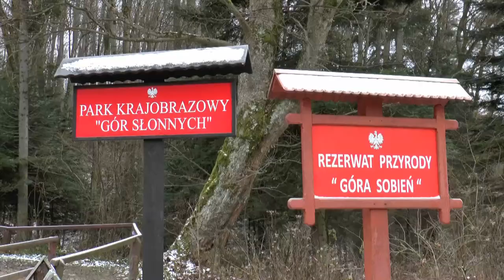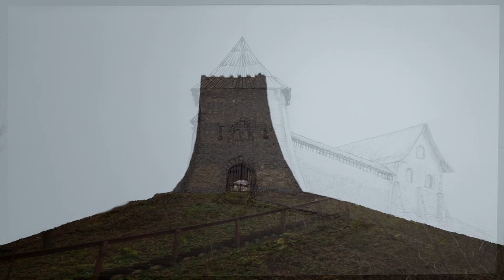ZAMEK KMITÓW NA SOBIENIU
Powstanie i upadek zamku Kmitów na Górze Sobień w okolicy Załuża i Manasterca